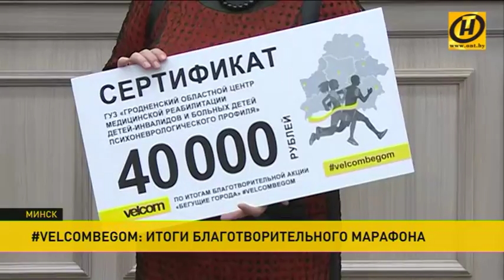Итоги благотворительного марафона «Бегущие города»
Благотворительная акция от компании «Велком». Её суть – помощь детям.